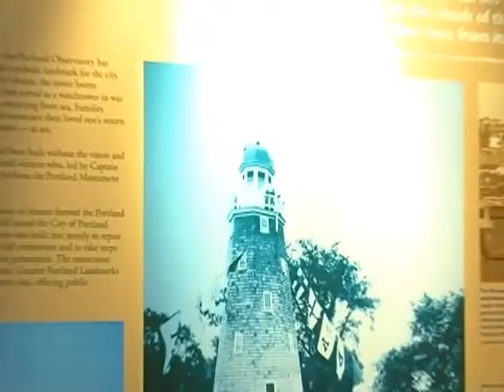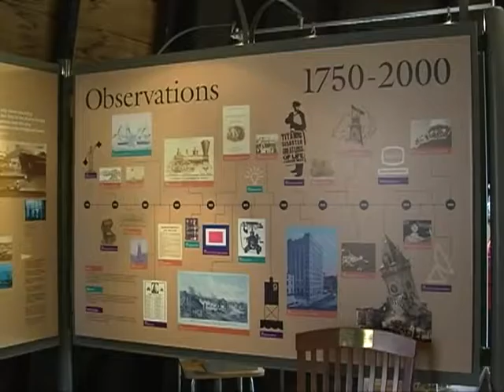Greater Portland Landmarks - Flag Day 2016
Celebrate Flag Day at the Portland Observatory with Greater Portland Landmarks